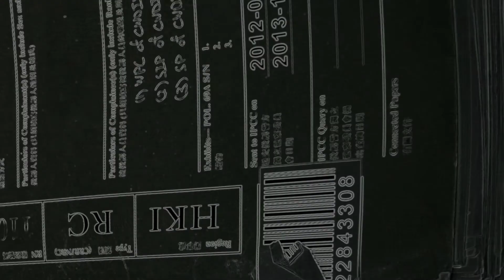《監警有道》2015 第八集 - 小風波 預告片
獨立監察警方處理投訴委員會（監警會）與香港電台電視部聯合製作《監警有道》2015

警察無時無刻面對危急處境，有時不惜一切救人一命，能瞬間立於七級浮屠之巔，可是下一秒鐘，可能已置身於危牆之下。兩場小風波，卻使他們陷於被事主投訴。

老差骨阿雄於危急關頭充當談判專家，成功說服企圖跳樓男子放棄輕生念頭。其威水史迅即成被同儕爭相讚頌，更被記者打造成救人英雄，令兒子感到無比驕傲。可是，半天過後，竟收到通知指該名男子投訴他遊說期間用語粗俗，違反專業要求，並指有錄音以作證明；阿雄的同袍強仔，可算同是天涯淪落人。一宗尋常不過的母女家暴案，強仔用慣常的處理方法解決，卻被事主投訴。

不論投訴內容是否屬實，卻引申另一個問題。危急之際，警察應該依足警例，還是「事急馬行田」非常時期用非常方法呢？

負責審核二人個案的監警會審核員卓昕及Jason，細閱報告、證供、證據及警例過後，最終在「於理不合」及「情有可原」兩種論調如何取捨？而監警會與投訴警察課的拉鋸，由報告的結論發展至拔河場上。是比賽，也是求同存異。

播出日期 : 23/6/2015，星期二晚上7時 無線電視翡翠台 及 港台電視31
 編導：曾楚燊
 監製：利子良

IPCC Files will be aired every Tuesday:
Starting from 5 May to 23 June 2015, at 7 pm on RTHK 31 and TVB Jade